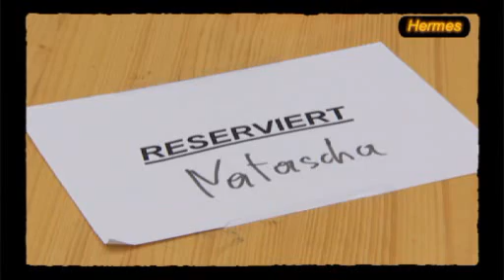Schnitzelweltrekordversuch in Wien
Die unteren 10.000 - Hermes in Willkommen Österreich